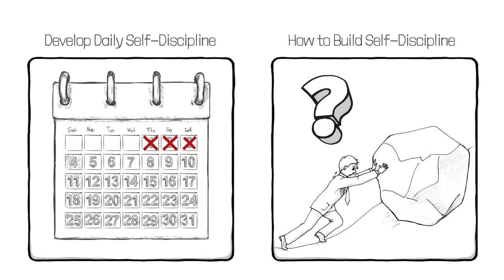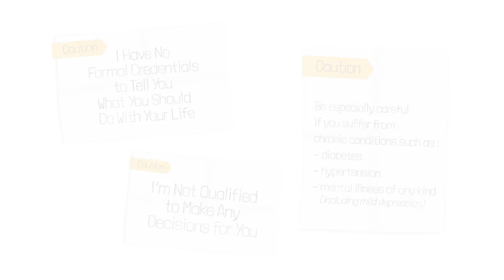Develop Daily Self-Discipline : Prologue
Develop Daily Self-Discipline
?Everyday Habits and Exercises to Build Self-Discipline and Achieve Your Goals